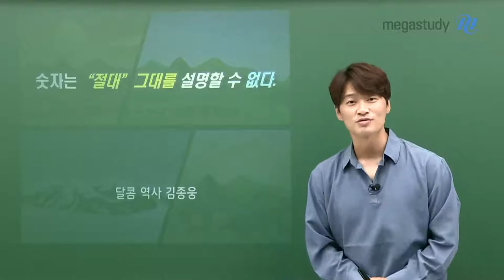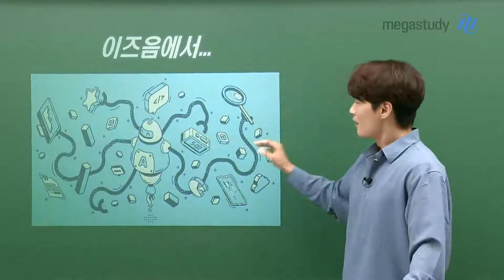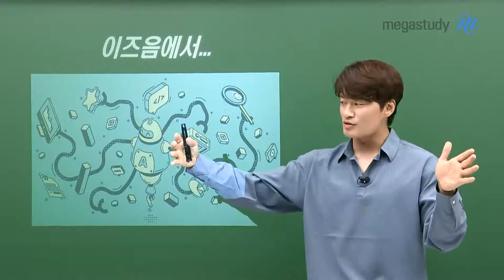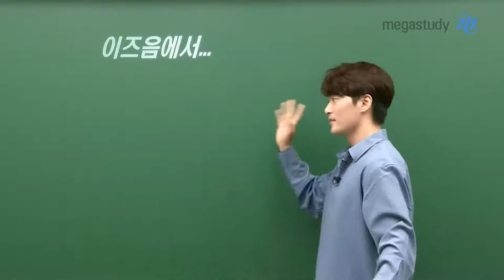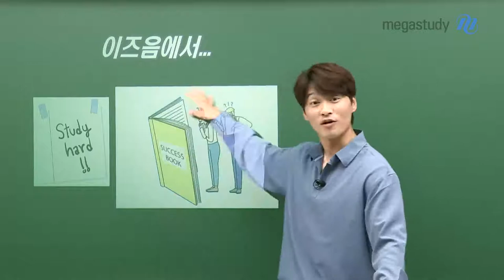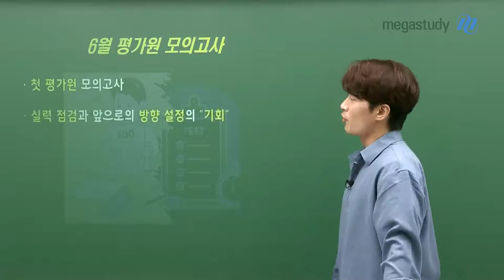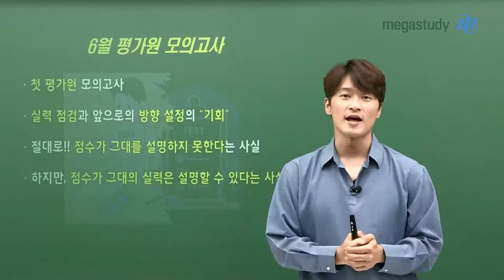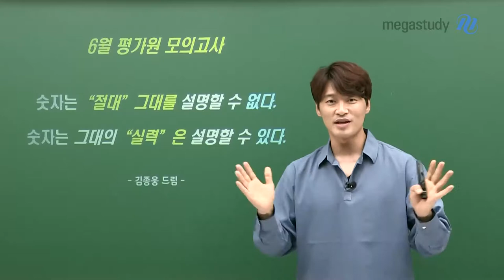[메가스터디] 역사 김종웅 쌤 - 숫자는 절대 그대를 설명할 수 없다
6월 평가원 모의고사가 한 달 앞으로 다가왔습니다.
너무나 중요한 6월 모평

우리는 6월 모평을 어떤 자세와 마인드로 준비해야 할까요?

1. 주변 환경 정리하기

2. 루틴 만들기

3. 분명한 목표 설정하기